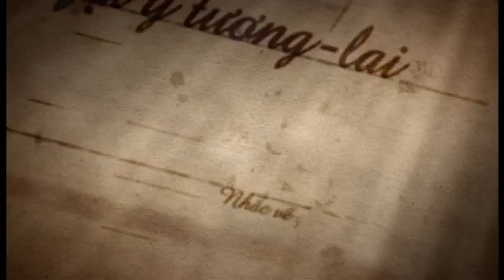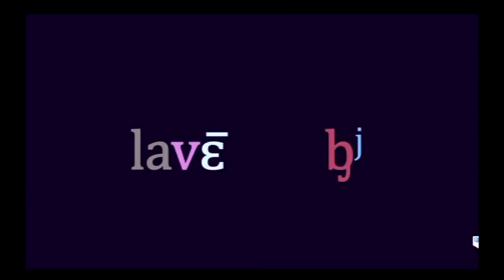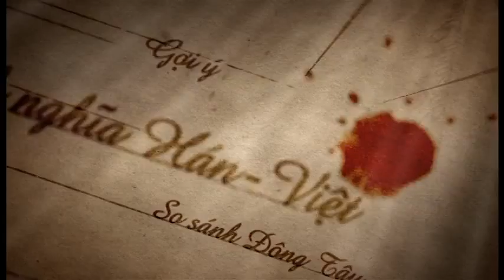Ngôn Tinh Ngữ Tuý Show10 p2